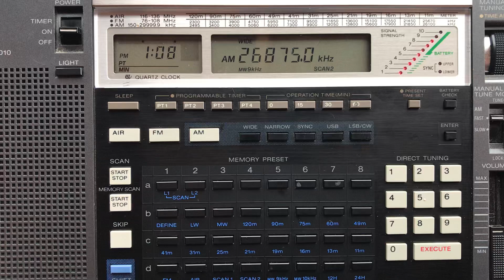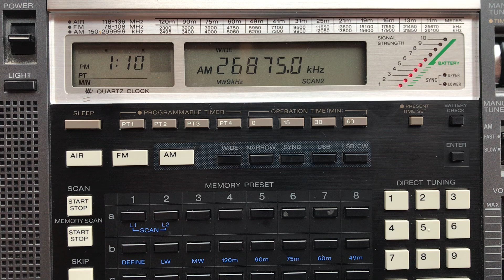US CB Freebanders 26875 AM 2108 UTC 21 JAN 2023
This is a recording of some US CB Freebanders from January 21, 2023. Antenna used is about 25 meters of wire in a tall tree and the receiver is a Sony ICF-2010. Received in British Columbia, Canada.